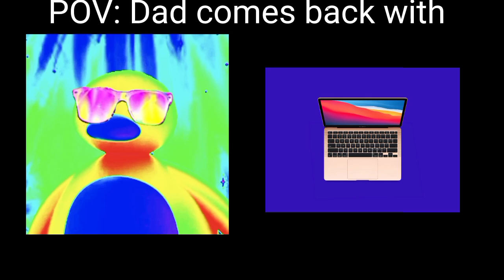Pingu Becoming Canny (Dad comes back with)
Canny Template

Mr Incredible Becoming Sick
Mr Incredible Becoming Evil
Mr Incredible Becoming Fat
Mr Incredible Becoming Scared
Pingu Noot Noot
Pingu
Noot Noot
Mr Incredible Memes
Funny
Memes
Lols